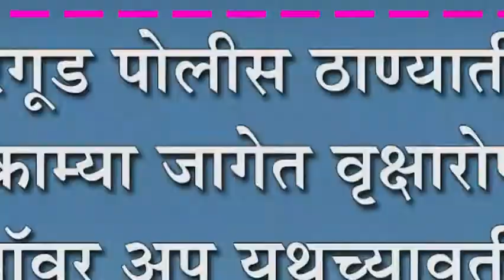मुरगूड पोलीस ठाण्यातील रिकाम्या जागेत वृक्षारोपण : पॉवर अप युथच्यावतीने राबवला उपक्रम